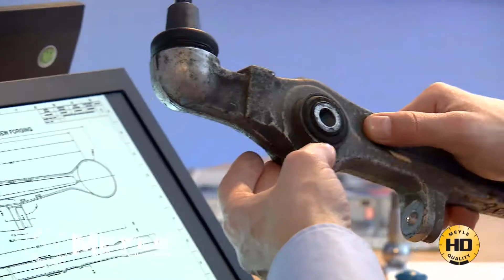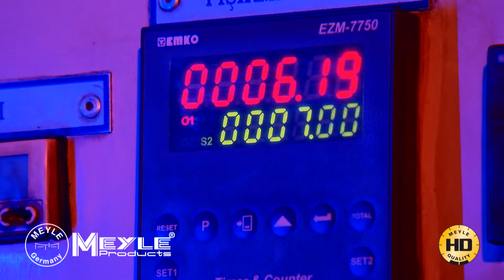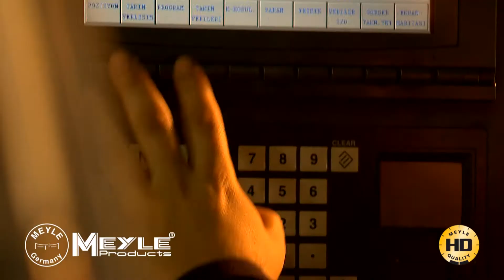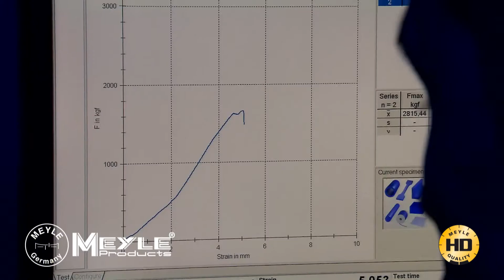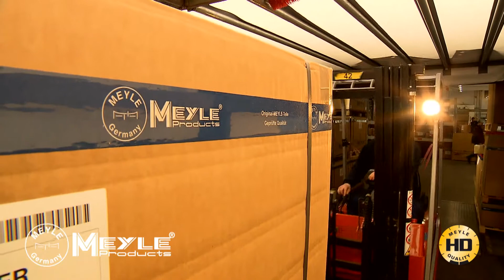MEYLE-HD - Sencillamente dura más.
Las piezas MEYLE-HD son símbolo de innovación y larga durabilidad.

Visite nuestra página web para ver cómo se originan estas piezas optimizadas